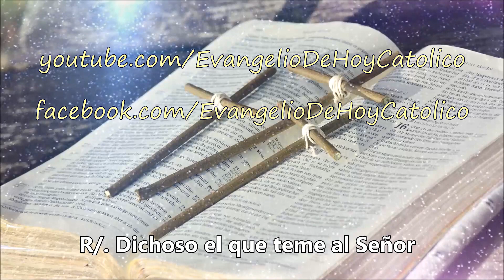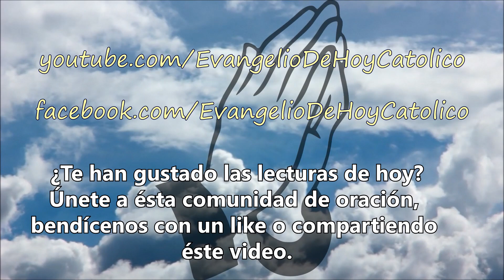Evangelio de hoy domingo 19 de noviembre de 2017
Evangelio del día domingo 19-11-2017

Te invitamos a un momento de reflexión  y oración con las lecturas del evangelio de hoy.

Lecturas:
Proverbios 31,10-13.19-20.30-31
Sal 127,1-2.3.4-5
Primera carta del apóstol san Pablo a los Tesalonicenses 5,1-6

Desde la comunidad de Evangelio de hoy buscamos dar a conocer la grandeza de Jesucristo, mediante sus propias enseñanzas, tomadas del Santo Evangelio.
Aspiramos a ser un punto de encuentro y reflexión, en el que juntos podamos agradecer al Señor sus infinitas gratitudes, elevar nuestras peticiones y pedir perdón humildemente por todas nuestras ofensas, iluminados por el poder del Espíritu Santo.
Gracias por acompañarnos cada día en el apasionante descubrimiento de las infinitas enseñanzas del Evangelio y de Jesucristo, quien dio su vida por nosotros, para concedernos la salvación.

Reflexión: catholic.net